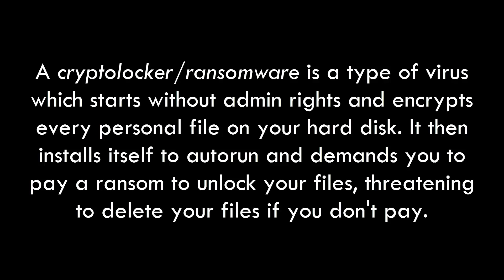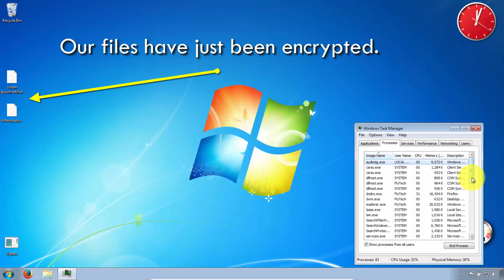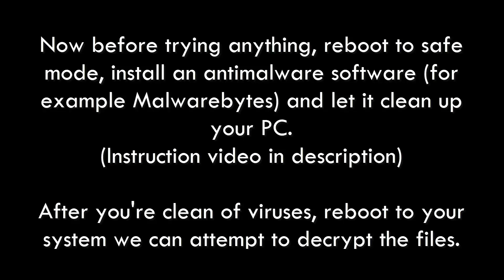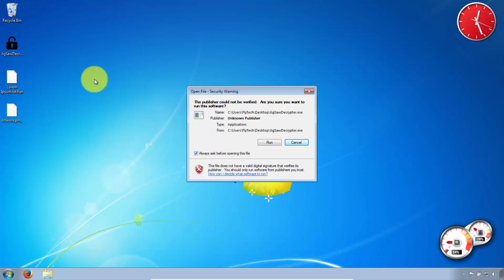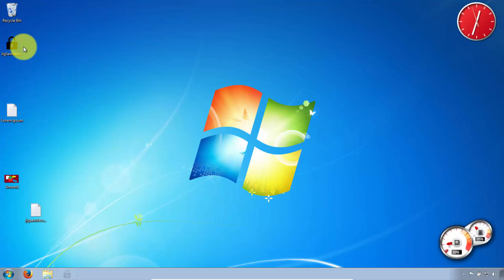Windows Malware Series #2 - "Jigsaw" Ransomware (+Removal)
This video explains what ransomware/cryptolocker are, demonstrates the "Jigsaw" ransomware and shows how to remove it (as well as steps for prevention).